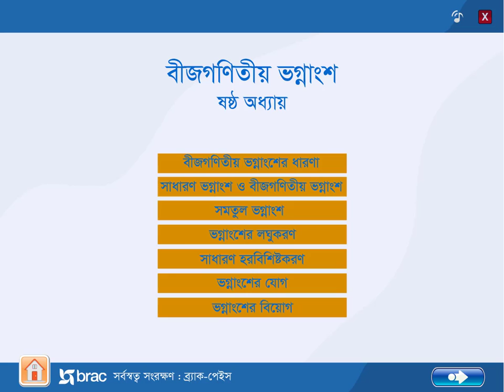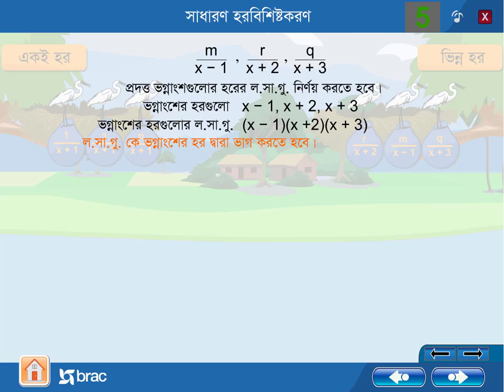৬.৫ সাধারণ হরবিশিস্ট